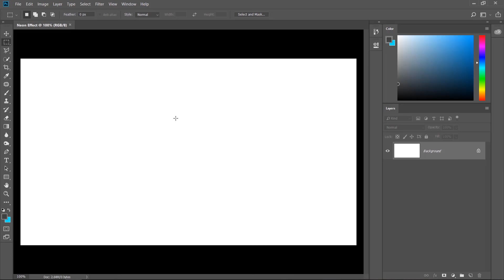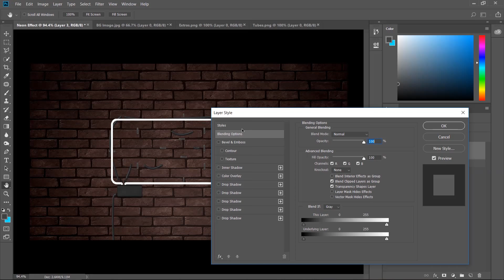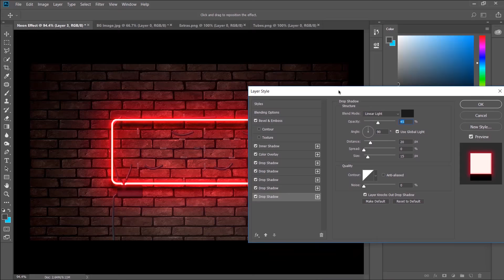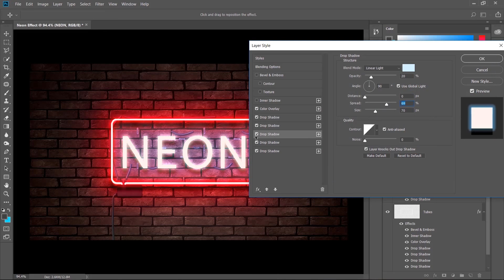NEON Text Effect | Photoshop Text Effect Tutorial